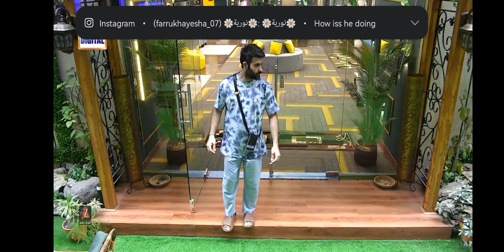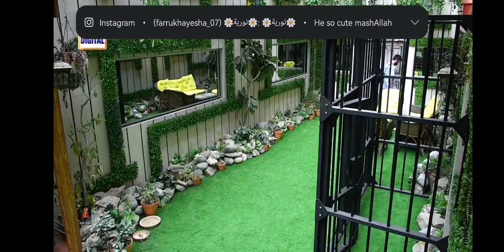After Breakfast | 16 Sept | Ep 42 | Tamasha Uncut | Tamasha Season 2